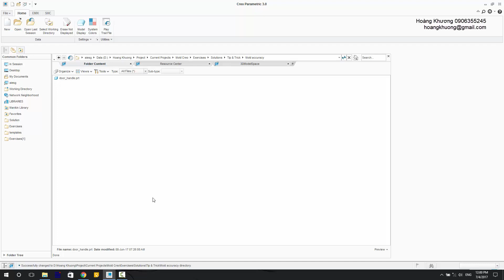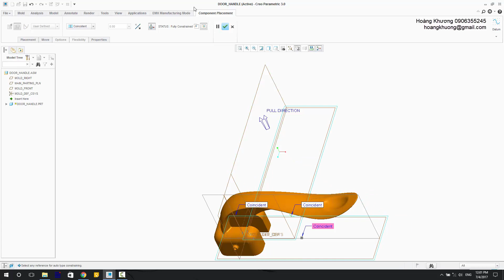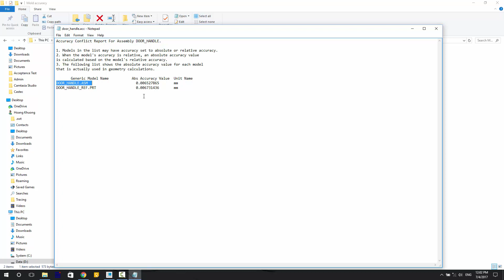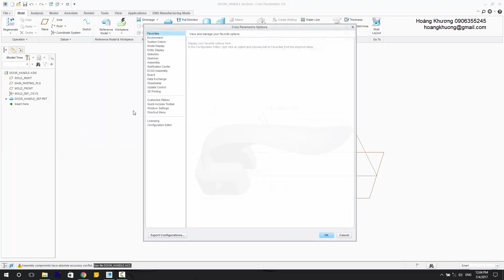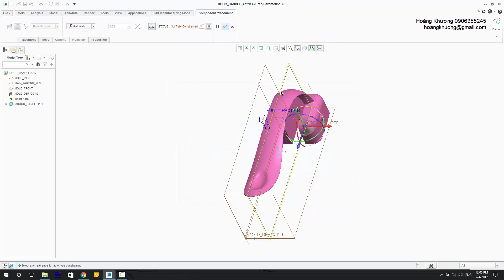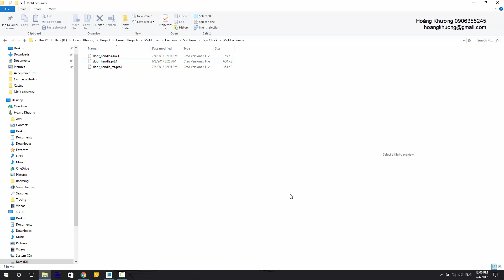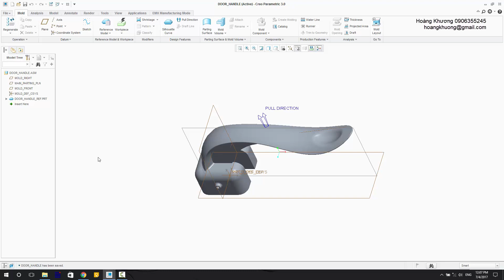54 - Độ chính xác trong môi trường thiết kế khuôn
• Độ khó : *

-   Giải thích Relative Accuracy và Obsolute Accuracy
-   Cách thiết lập độ chính xác tuyệt đối khi thiết kế khuôn